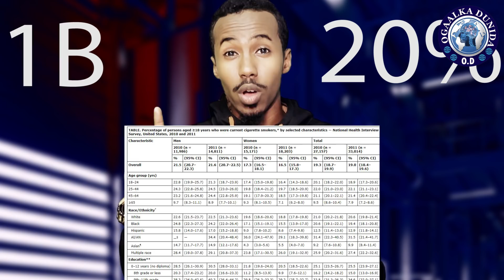MARAYKANKA | XOG ku saabsan WARSHADAHA SIGAAR & TOBACCO | maxaa loo xiri la yahay .. ALI KHADAAB ..